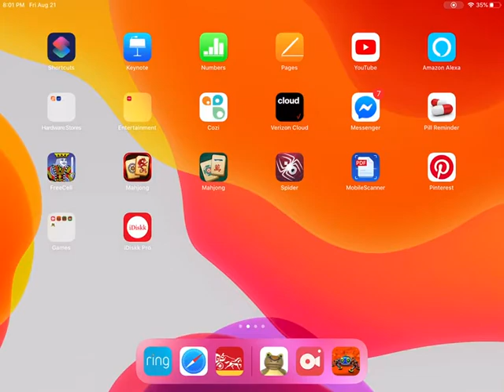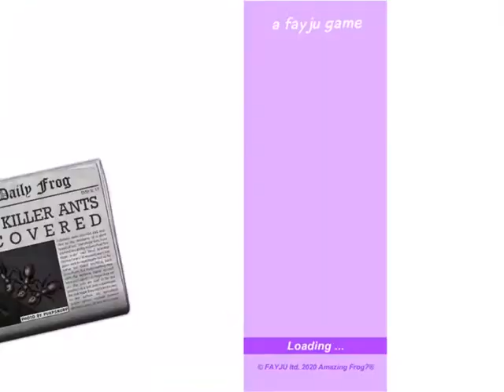Amazing frog PT 2 I found a new place